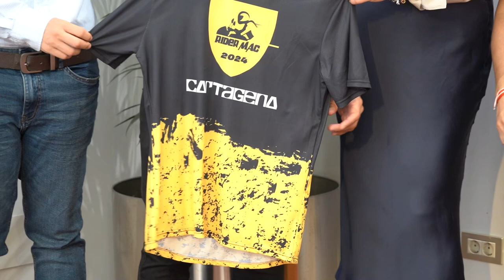200 moteros se darán cita en Cartagena este fin de semana en la Rider MAC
Alrededor de unos 200 moteros se darán cita este fin de semana, concretamente los días 4 y de octubre en Cartagena para la celebración de la Rider MAC, una ruta que recorerrá toda la Región en dos recorridos de 350 y 500 kilómetros, que busca disfrutar de la moto de una manera segura.

"Se trata de una cita en el calendario motero que ningún amante de este deporte debería perderse", cómo ha destacado la concejal de Turismo, Beatriz Sánchez del Álamo, en la presentación de este evento. Junto a ella han estado el edil de Deportes, José Martínez, la concejala de la corporación Mercedes Graña y representantes de la Escuela de Conducción MAC como Miguel Ángel Castilla y Miguel Ángel Marín.

El Puerto de Cartagena será el escenario principal de esta ruta, en la que se prevé que participen unas 150 motos. La ruta de 350 kilómetros saldrá a las 07.30 horas y la de 500 km a las 08:30 horas.